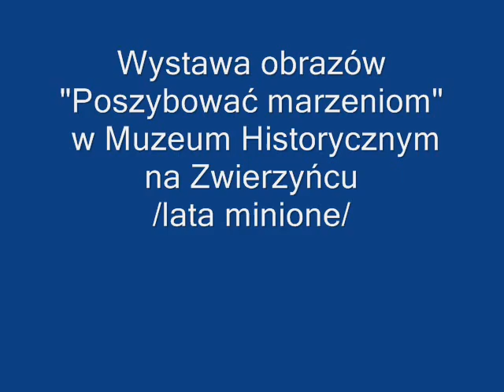POZWÓL POSZYBOWAĆ SWOIM MARZENIOM malarstwo Muzeum Historycznym Zwierzyniec IV 2008 r.ku